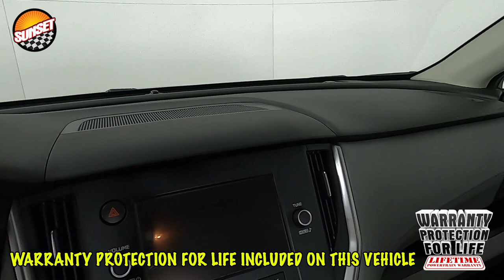2020 Subaru Legacy Base Sedan 4S3BWAB67L3022482